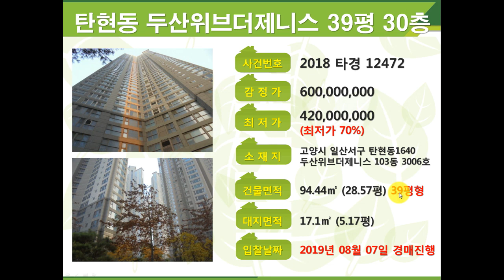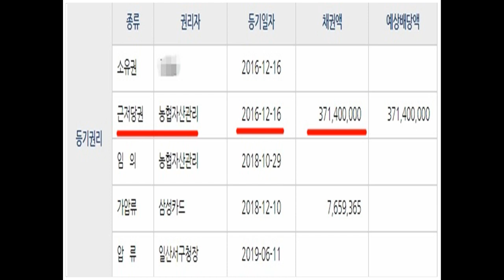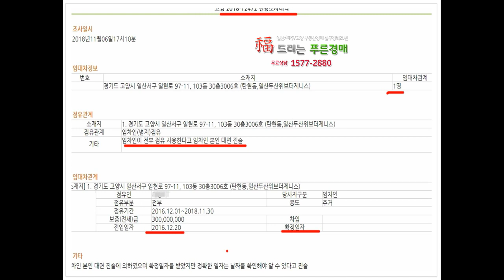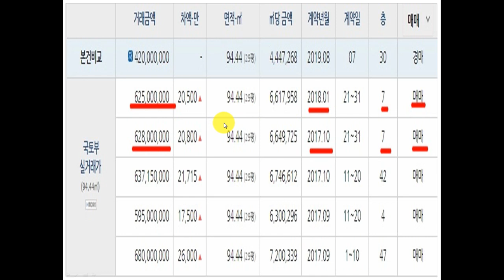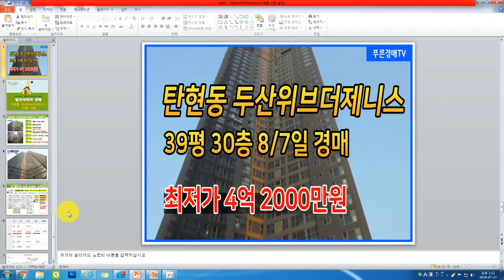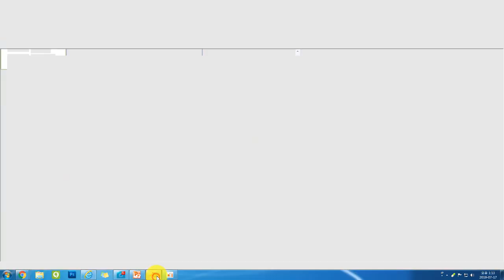일산초고층아파트 일산두산위브더제니스 39평형 30층 아파트경매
일산을 대표하는 초고층아파트 두산위브더제니스 39평 30층 경매
" 최저가 420,000,000 " 8월 7일 고양지원 경매진행 아파트추천경매
푸른경매tv 구독/알람설정  매월진행되는 경매추천물건 정보제공